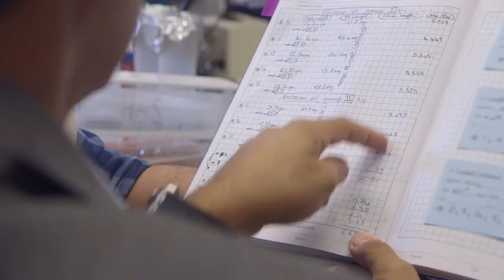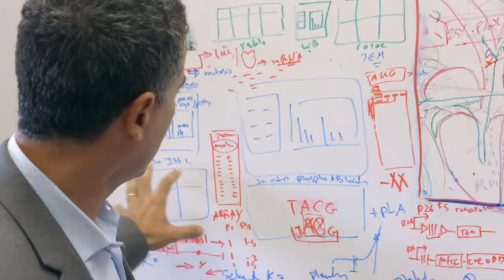Heart Month 2019: Dr. Hesham Sadek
Most people will tell you that heart cells - called myocytes - can't regenerate. Research by Hesham Sadek, M.D., Ph.D., a physician-scientist at UT Southwestern, suggests that there may be some wiggle room. Find out how his team's research may ultimately help damaged hearts heal themselves.